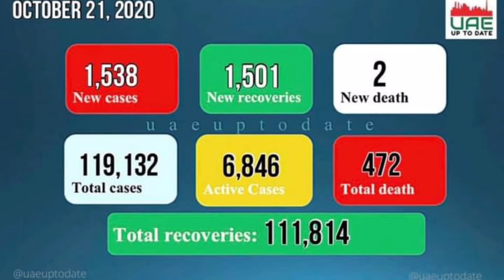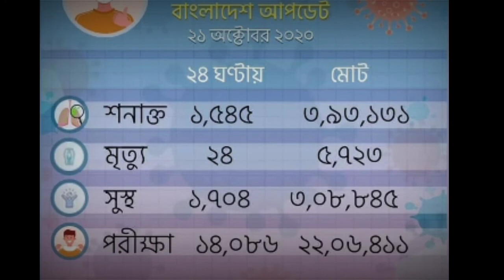দুবাই (আরব আমিরাত) এবং বাংলাদেশের করুনা ভাইরাসের সর্বশেষ নতুন আপডেট 23-10-20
দুবাই (আরব আমিরাত)
এবং
বাংলাদেশের করুনা ভাইরাসের
সর্বশেষ নতুন আপডেট